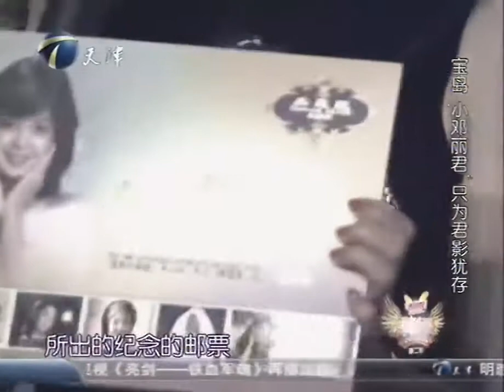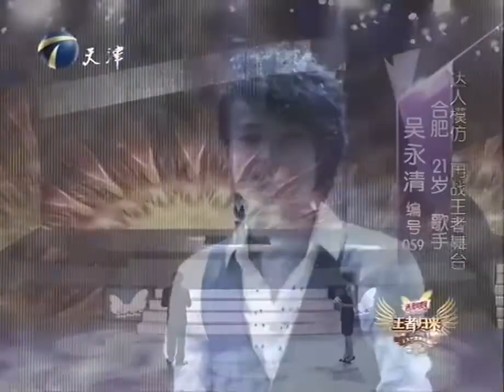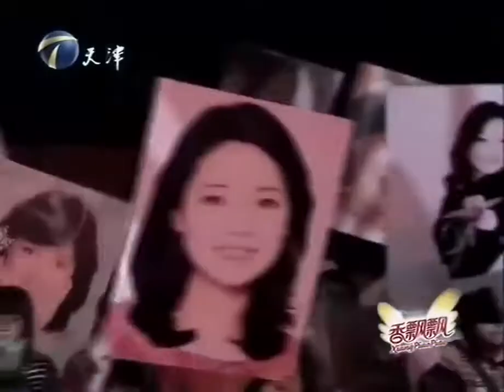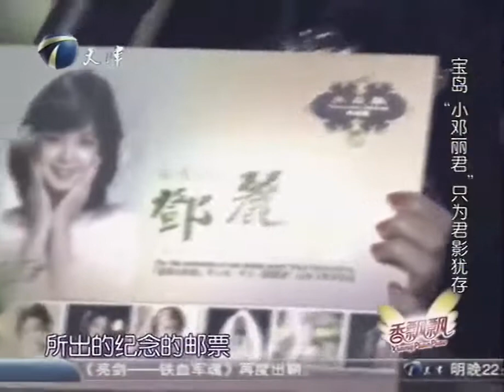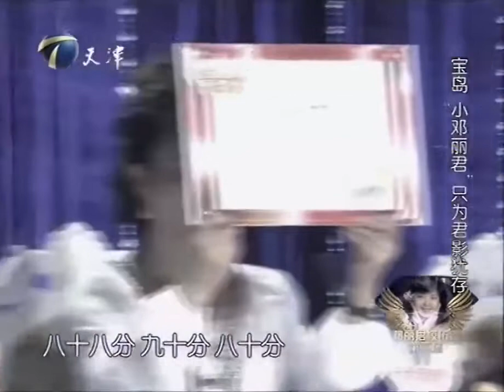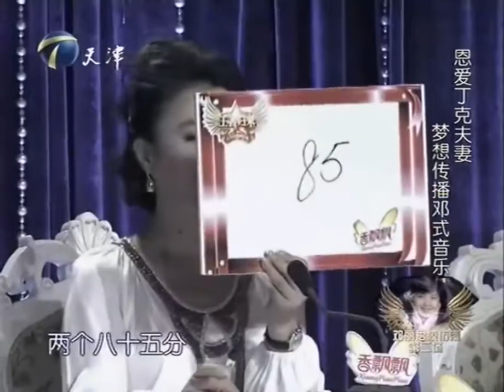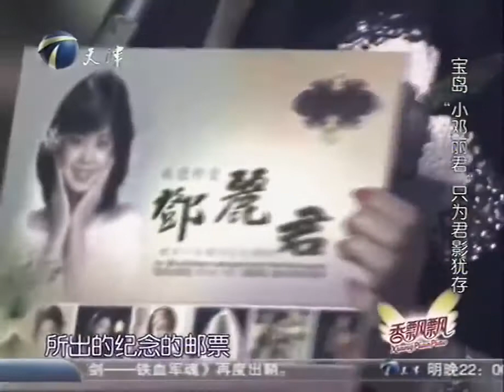多面费玉清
《王者归来》20120614：费玉清模仿秀高清版.

万象20121126 多面费玉清.